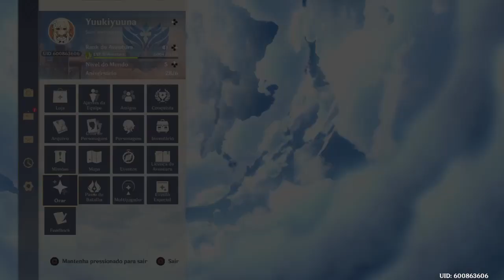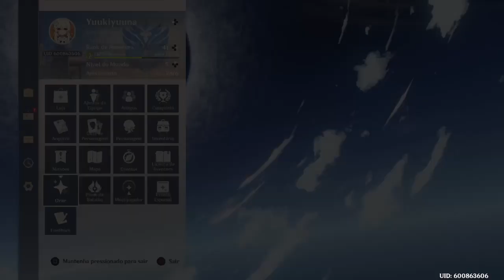Genshin Impact Ps4 Detonado Parte 75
Bem decidi fazer as guest kkkk vamos nessa.